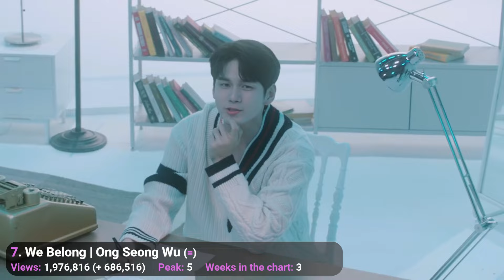[TOP 35] MOST VIEWED K-POP MVS OF 2020 | JANUARY, WEEK 4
Hi Lovers ! Welcome on my channel. This is a video about the most viewed k-pop mvs of 2020. This is the fourth week of january (17-24).

The only rule on this channel is: don't start a fanwar or you will be banned.